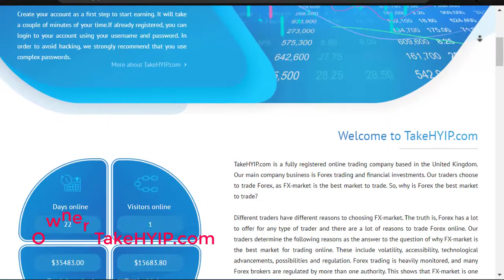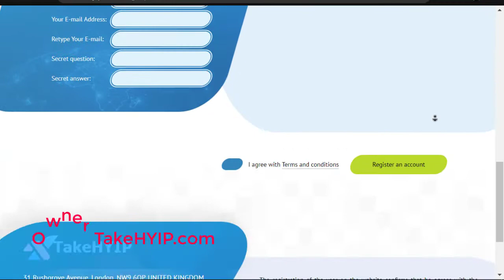Free Unique Hyip Template Cheap price HTT-600 TakeHYIP.com 2020